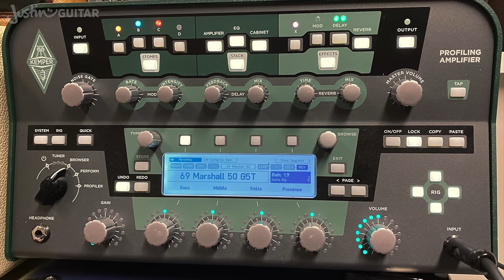Guitar Effects For Beginners - Gain, Overdrive, Distortion, & Fuzz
Learn how to use guitar effects for beginners! We'll explore the difference between gain, overdrive, distortion & fuzz. How to use them - and when!

►►► Check out @JustinGuitarSongs  for tutorials on your favs!

Video Chapters
00:00 How do Gain, Overdrive, Distortion & Fuzz effect sound
00:35 Guitar Effects for Beginners - What are they?
02:04 Guitar Effects for Beginners - Electric guitar pickups
03:32 Guitar Effects for Beginners - Distortions
04:38 Guitar Effects for Beginners - Tube Screamers
08:41 Guitar Effects for Beginners - Boss Pedal Distortion
10:14 Guitar Effects for Beginners - Nobels Natural Overdrive
11:34 Guitar Effects for Beginners - Settings, presets, etc.
12:25 Guitar Effects for Beginners - Dan Drive Fuzz Pedal
13:50 Guitar Effects for Beginners - Tips & Tricks

for my best-selling (paper!) songbooks, cool guitar-related t-shirts, and much more!